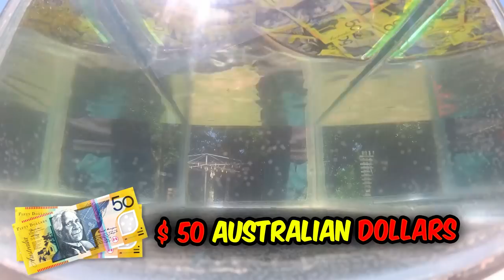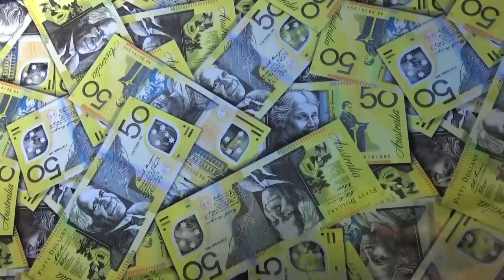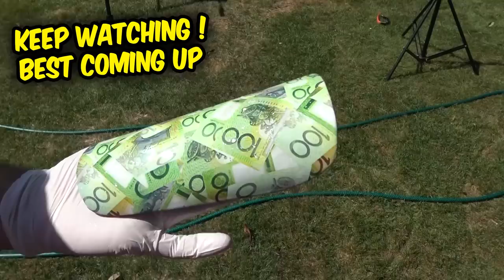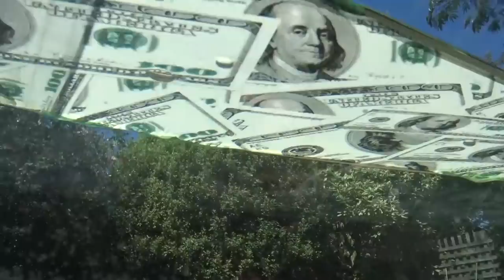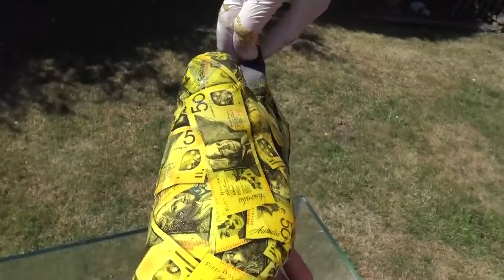How To Hydro Dip with Money! 💰 Custom Cash Boots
We take some US Dollars, some Australian Dollars and some European Euros and add them to football boots and soccer equipment to make some unique designs. With $100 dollar United States bills ending up on boots & Euros on shin pads, more dollars on Goalkeeper gloves and the Australian dollars ending up on a yellow pair of Nike Phantom Vision, it's quite the collection of custom soccer cleats! Which is your favourite?..

We Hydro Dip money football boots, to create some very unique and amazing soccer cleats that look like cash! From American to Australian notes we make some Nike football boots look like money! We use hydrographic sheets on top of water and we dip the boots in and out comes some amazing custom cleats!

Oh! No by Le Gang